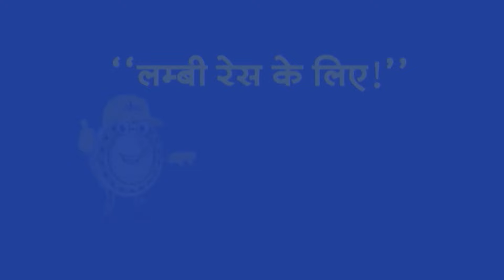Top Headlines: 4:30 PM की बड़ी खबरें | Exit Poll 2024 | Congress | PM Modi | NDA vs INDIA Alliance